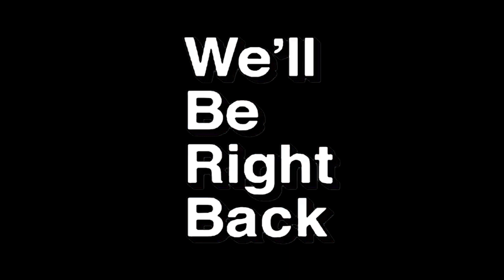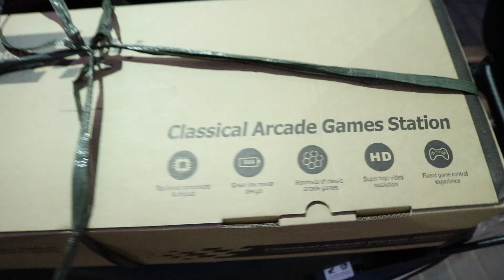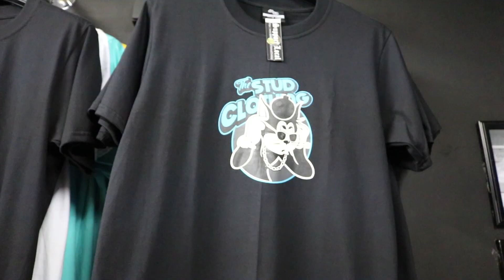GIVEAWAY WINNERS I SUPRISE I CLOTHING LINES IN STASH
[DnB] Couple N & Miraie - Endear